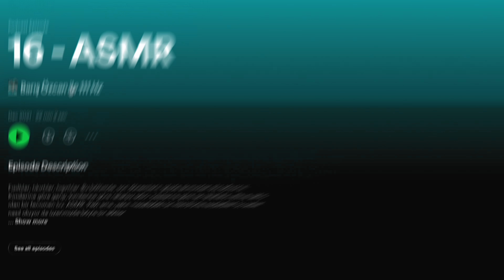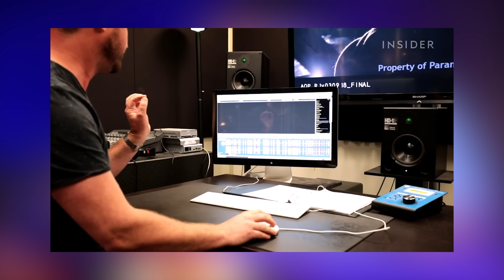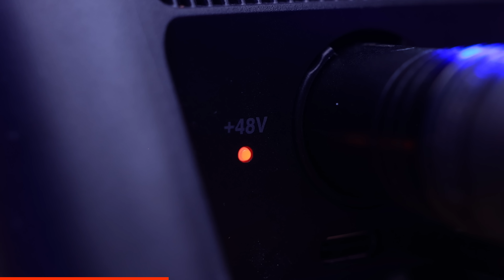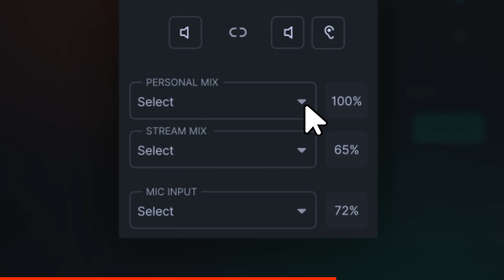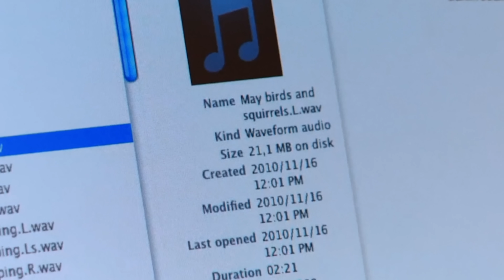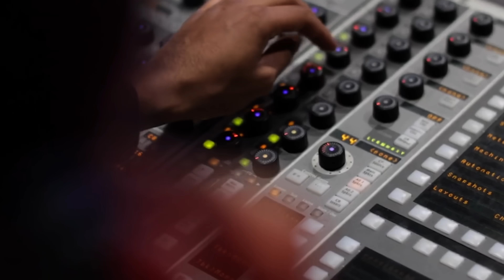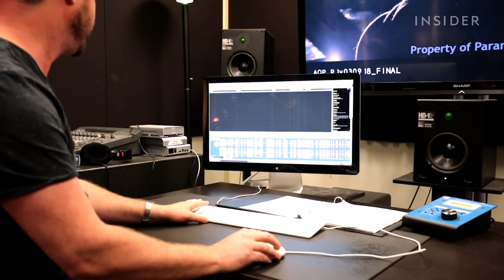Belgesel sesleri neden sahte olmak zorunda!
Videoda önümde gördüğünüz mikrofon SteelSeries tarafından oyuncular için özel tasarlanmış Alias Pro.
Bu videoda aşağıdaki soruların yanıtlarını bulacaksınız:
Hollywood'un kullandığı ses efektleri ne kadar gerçek? Wilhelm çığlığı gibi popüler ses efektlerinin olayı nedir?
Bald eagle (kel kartal) sesi mi yoksa red-tailed hawk (kızıl kuyruklu şahin) sesi mi?
Foley sanatı nedir? Foley sanatçıları nasıl çalışır?
Belgesel yapımcıları neden doğal sesler yerine yapay ses efektlerini tercih eder?
Ses manipülasyonu, izleyici deneyimini nasıl etkiler ve bu manipülasyonlar izleyiciyi nasıl yanıltabilir?
A Quiet Place filmi gibi özel ses efektlerine ihtiyaç duyan yapımlar, bu sesleri nasıl üretir ve işler?
Yapılan araştırmalar, insanların görsel ve işitsel bilgileri nasıl değerlendirdiğini gösteriyor?
Amerika'nın simgesi bald eagle, yani kel kartal, hepimizin Hollywood filmlerinde duyduğu karizmatik bir kuş. Ancak bu kartalın sesi aslında duyduğumuz gibi değil, gerçek sesini dinlemeye ne dersiniz? Şaşırtıcı, değil mi? Evet, bu ses aslında kızıl kuyruklu şahine ait.

Şimdi, bu ses hilelerini bir adım öteye taşıyalım. Foley sanatı, film ve belgesel dünyasında ses efektlerini canlı olarak üreten bir zanaat. Bu alandaki sanatçı sayısı, astronot sayısından bile az!

Peki, gerçek sesler neden bu kadar önemli? İşte bir örnek: Bir filmde, kese kağıdı taşıyan bir oyuncunun sahnesi. Asıl sesler, oyuncunun konuşmasını duymamızı engelliyor, bu yüzden ses efektleri devreye giriyor.

Bazı filmlerde, ses efektleri hayati öneme sahip. 'A Quiet Place' filmi, bir canavarın tehlikeli sesini yaratmak için kereviz ve elektrik şokları kullanıyor. İşin ilginci, bu sesler post-proses işlemlerle korkutucu hale getiriliyor.

Gerçekte, Hollywood ve belgesel yapımcıları, görsel ve akustik illüzyonlar yaratmak için bir dizi hile kullanıyor. Örneğin, doğa belgesellerinde, bir örümceğin bacak hareketlerinin sesi aslında foley sanatçıları tarafından üretiliyor.

Görsel hileler kolayca aşılabilirken, ses hileleri daha zor. Bir kurt avı sahnesi düşünün. Helikopterle çekilen bu sahnede, aslında kurtların adımlarını değil, helikopterin gürültüsünü duyuyoruz. Ancak belgeselde, kurtların adımlarının sesi net bir şekilde duyuluyor.

Görsel ve işitsel illüzyonlar, sinema ve belgesel dünyasının ayrılmaz bir parçası. Hollywood'un popüler ses efekti Wilhelm çığlığı gibi klasikler, bir zamanların "meme" anlayışına uygun üretilmiş. Görmek ve duymak arasındaki bu dinamik ilişki, izlediğimiz ve dinlediğimiz şeylerin aslında ne kadar gerçek olduğunu sorgulamamıza neden oluyor.
Araştıran ve Yazan: Ögetay Kayalı
Kurgulayan: Alperen Çatak
Düzenleyen ve Sunan: Barış Özcan